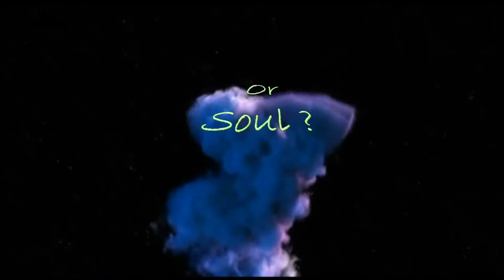What i will do after my death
Even if you are not going to be tagged, spread the word